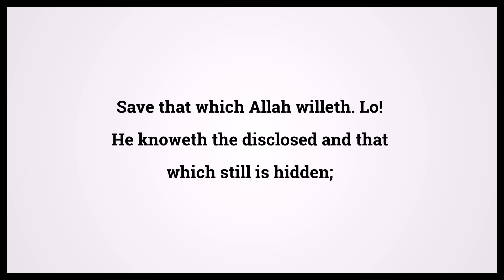Quran The Most High 87:7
Video shows Quran The Most High Chapter 87 Verse 7: Save that which Allah willeth. Lo! He knoweth the disclosed and that which still is hidden; Powered by MaryTTS. Holy Qur'an 87:7 Surah : Ayah